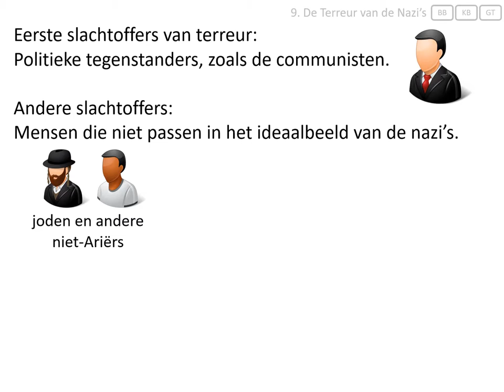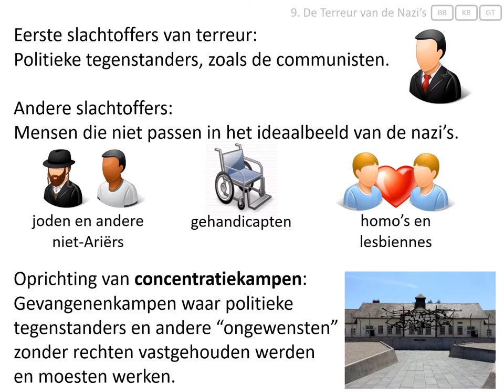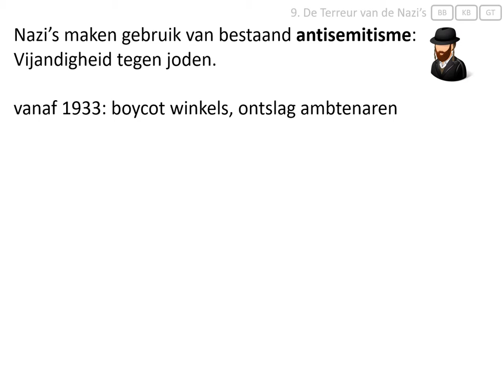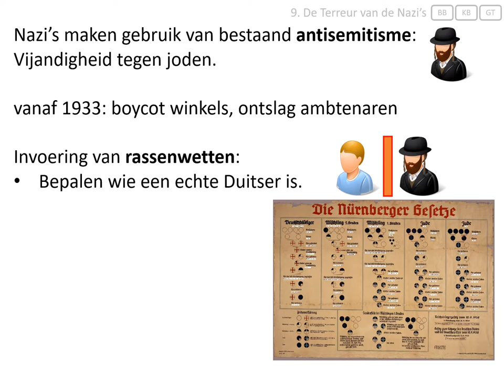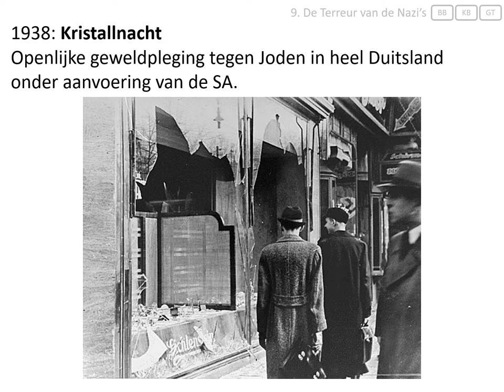9. De terreur van de nazi's (vmbo eindexamen - Het interbellum 1918-1939)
In deze video wordt uitgelegd:
- waarom de nazi's concentratiekampen oprichtten,
- wat antisemitisme is,
- wat de rassenwetten inhielden,
- wat de Kristallnacht was.

Afbeeldingen:
- eigen collectie